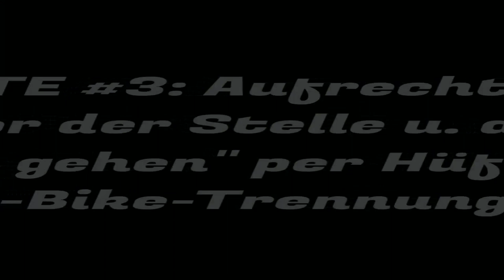Steilstufen und die typischen Missverhältnisse dabei - MTB Fahrtechnik Tipps!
Leider herrscht immer wieder ein FALSCH-RICHTIG-Denken bei Trainer/innen oder Ausbilder/innen - hier zeige ich ein typisches Beispiel dazu! Bike: INSTINCTIVE BIKES M9

Das Bike (INSTINCTIVE BIKES M9)

► Lass Dich von Marc zum Fahrtechnik-Coach ausbilden, hier alles zur BEP Ausbildung